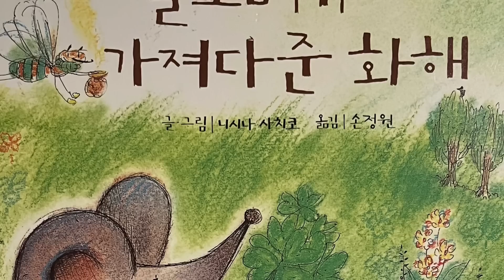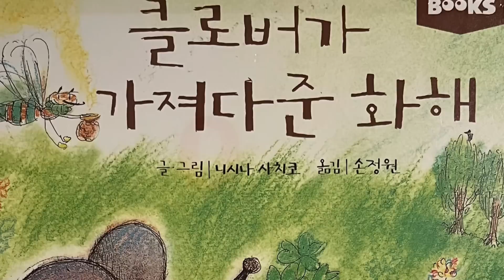[한글쌤의 동화책읽어주기]창작동화- 클로버가 가져다 준 화해 | 동화책| 그림동화| 감성동화| 교훈동화| 구연동화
우리 친구들은 가끔 친구들과 사소한 말다툼으로 한동안 말도 안하고 지내본 적이 있나요?
친구와 싸우고나선 내가 먼저 절대 말하지 말아야지.. 하고 생각하기도 하고, 친구가 먼저 미안하다고 사과해주기를  기대할 될때도 있었을 거예요.
친구들과 싸우고 난뒤에 화해할 수 있는 좋은방법은,, 과연 뭘까요?
오늘 동화속 주인공 까만쥐와 하얀쥐는 친한 친구사이랍니다.
그런데 사소한 말다툼으로 서로 이야기를 안하고 있대요.
그리고 먼저 사과해주기만을 기다리고 있죠.
과연 까만쥐와 하얀쥐가 화해를 하게 됐을지 그럼 신나는 동화여행 속으로 들어가볼까요?

도서정보
클로버가 가져다 준 화해
글,그림: 니시나 사치코
출판사: 한솔교육
본 동화는 더이상 판매되지 않는 절판된 도서입니다.